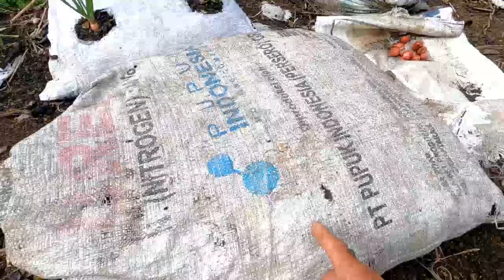ide kreatif..cara menanam bawang merah di karung bekas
halo teman teman.vidio saya kali ini..saya. berbagi pengalaman cara menanam bawang merah menggunakan karung bekas.. agar bawang yg kita tanam bisa lebih banyak kita rebahkan karung yg telah kita isi media tanam. campursari tanah dan pupuk kandang..dan kita buat lobang sesuai ukuran.dan bisa kita tanam bawang merah tersebut.. terimakasih